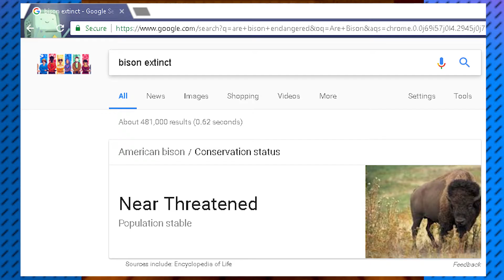Paper Mario the Thousand-Year Door - Episode 39 || Bowser Battle || 2-Bit Terabytes